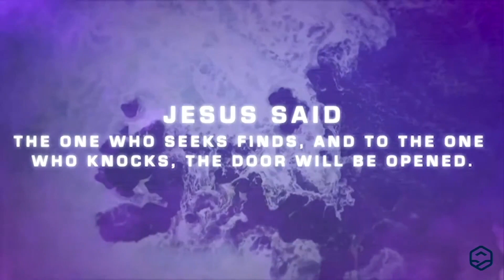Prayer First | Week 3 | Pastor Lance Turner